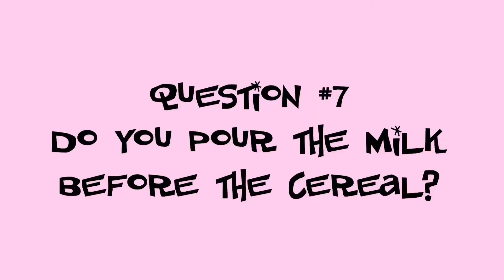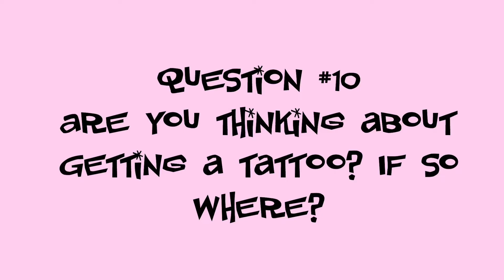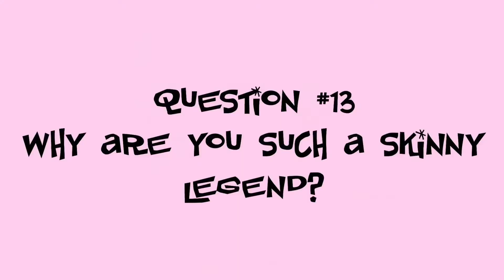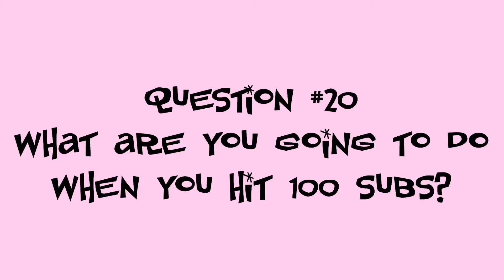why am I doing this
Hi sisters, that is not my catchphrase lmao. Anyways, I needed to put out a new video. I needed to put content out, basically lol. I did a Q&A and I don't know why. Thank you so much for such an amazing year. Nothing but love from me to you.
-Aaliyah's channel and socials-
My Insta For My Makeup: @robynghost_makeup